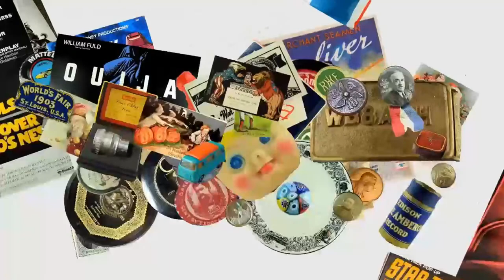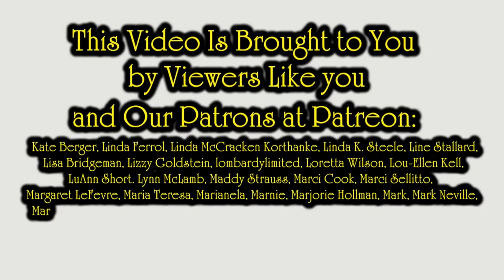eBay Issues, PayPal, Shopify, and Amazon Info